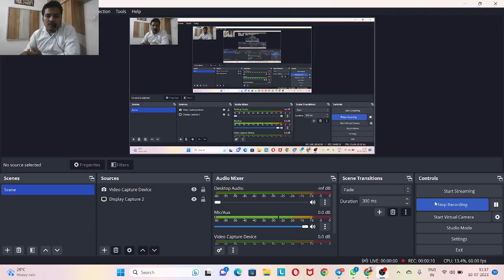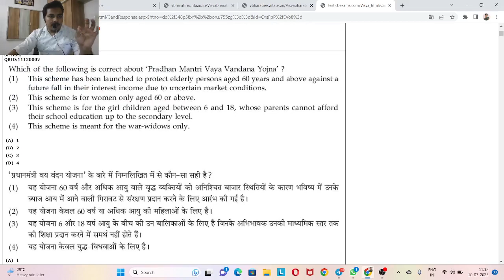visva bharati answer keyb 2023 | nta visva bharati answer key 2023 | ldc and laboratory attendant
Nta Visva Bharati Answer Key 2023
Visva Bharati Mts Answer Key 2023
visva bharti answer key 2023